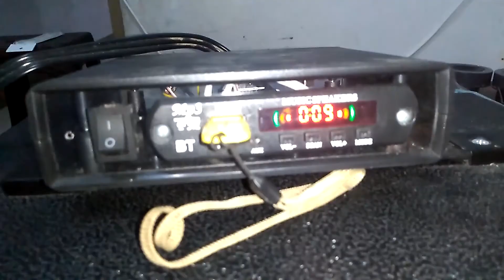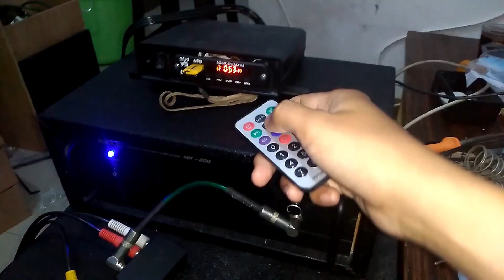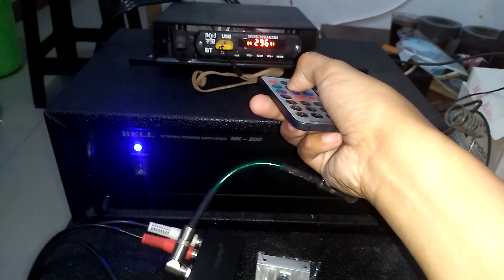TDA2003 Checksound Mono Amplifier 12 Volt (ACR 810)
Kecil-kecil cabe rawit, kenceng banget suaranya dan nge bass, harganya sangat terjangkau